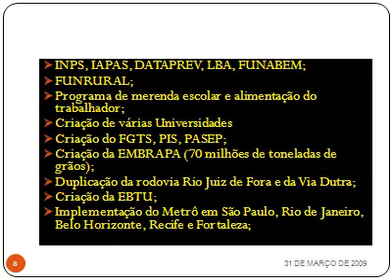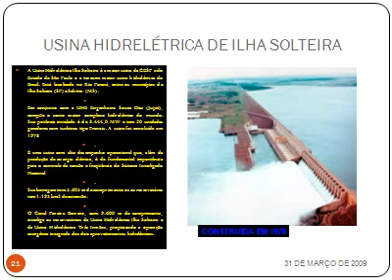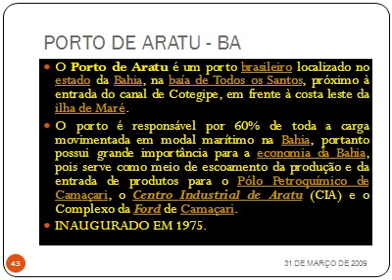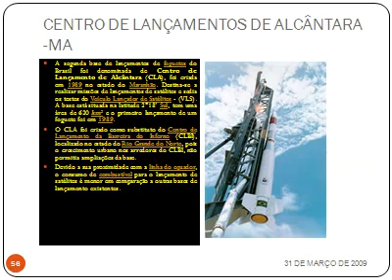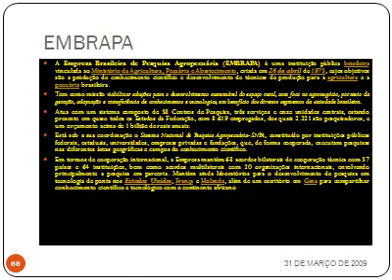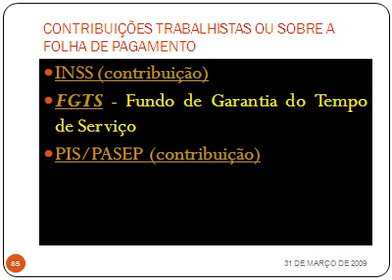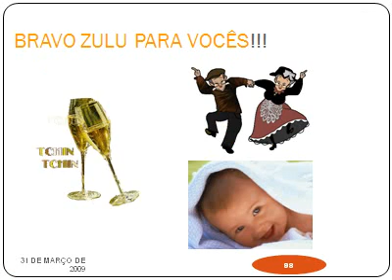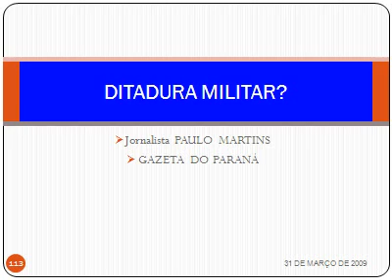O BRASIL SOB O REGIME MILITAR.